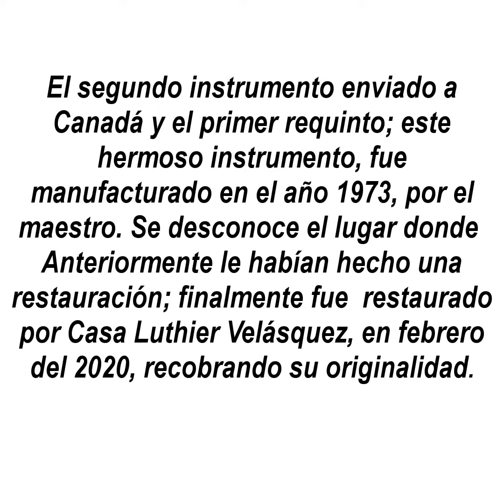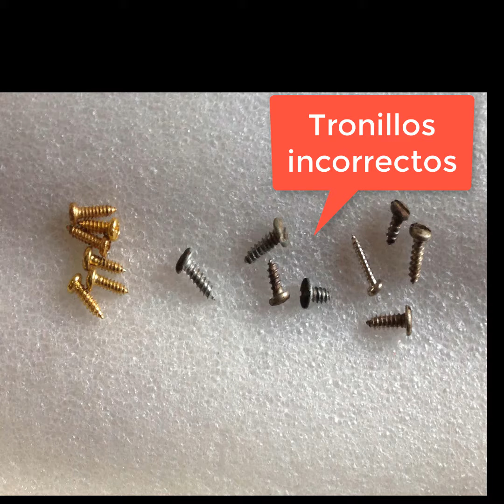Requinto pino brasilero. Luthier José Velásquez.Enviado a Canadá.manufacturado en el año 1973,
Gratitude. AGRADECIMIENTO

El agradecimiento para que tenga validez, no debe quedarse en el deseo, por eso queremos expresar nuestra gratitud a todos los clientes   de Colombia y del exterior que han creído en nuestro trabajo, plasmado en instrumentos de calidad. Créanos, nos colma de satisfacción constatar que han encontrado lo que buscaban y más grato aún ver como se sorprenden porque desbordamos sus expectativas. Asimismo, nuestro reconocimiento por la lealtad y por seguir conservando los instrumentos   en sus condiciones originales y delegándonos   la restauración o reparación de los mismos.

Gratitude for its validity should not remain only in desire, so we would like to express our gratitude to all the clients in Colombia and abroad who have believed in our work, translated into quality instruments. Believe us, we are pleased to note that you have found what you were looking for and it is even more pleasing to see that you are surprised because we are overstepping your expectations. Likewise, our recognition for the loyalty and for continuing to preserve the instruments in their original conditions and delegating to us the restoration or repair of them.

Visítanos en red social Facebook: @JoseVelasquezLuthier.
Encontrarás oferta variada de instrumentos.

Créditos y Agradecimiento:
Album: La luz de la esperanza. Grupo NuestrAmerica.
Obra: La luz de la esperanza.
Autor:Martín Toro (Instrumental)
Obdulio Velásquez: Charango, tiple y percusión menor

Escrito por: Manuel Alejandro Velásquez
Colaboración:  Gladis Velásquez